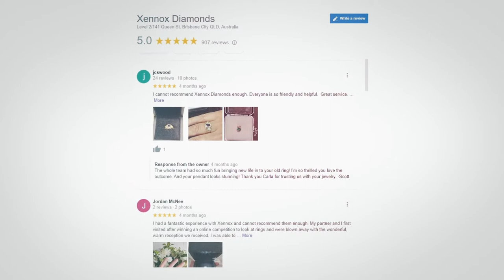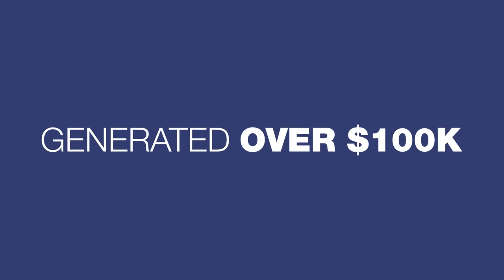The Power of Partnerships with Karl Schwantes #110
Many entrepreneurs already understand the benefits of building and developing partnerships in the business world.  The right partnerships can unlock access to greater knowledge, expertise and resources that promote networking and growth.  But how should a business approach the starting of new partnerships?

In this episode, our guest Karl Schwantes shares with us his expertise and experience when it comes to building profitable partnerships with high end brands.  Including the partnership he built and nurtured with the luxury sports car manufacturer Ferrari.

On The Dent Podcast, we interview key people of influence in all walks of life. We delve deep to unearth how these successful people got to where they are, their trials and tribulations, as well as their successes, and what their experiences can teach us all.

Karl Schwantes is the CEO of My 5 Star Reviews , managing director and jeweler at Xennox Diamonds with a background in the Military.  Karl is the author of Rock Her World and the creator of the 5 Star Google Review Lead Accelerator Program

Here’s a taste of Karl Schwantes and Glen Carlson’s conversation:

- Karl talks about his time serving in the Australian Army as part of the Artillery Corp, what it was he loved about being in the military and why he eventually chose to pursue another career
- The story of how Karl took over his families 45 year old business Xennox Diamonds
- Karl’s key focuses after taking over the family business and why the customer experience became a main priority
- The strategy behind Karl’s book launch and how he generated $100,000 off of the back of the launch
- Leveraging partnerships and the story of how Karl built a partnership with Ferrari
Karl’s 5 C’s of profitable partners - Client, Compliment, Completing Goals, Coaching & Courting Utilizing the Google review feature for marketing